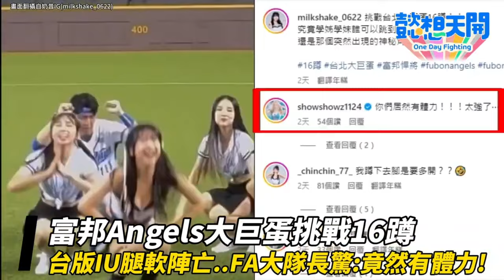笑笑 合體 安芝儇 嗨跳16蹲！隔天腿超炸💥奶昔跳完秒後悔😂｜三立娛樂星聞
★訂閱【女孩要幹嘛】甜寵浪漫戲劇看到飽